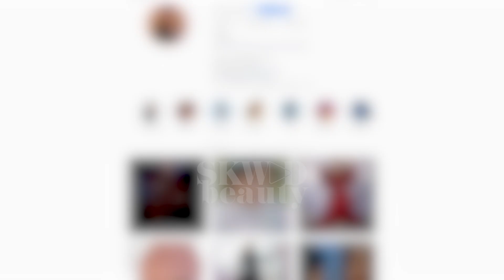INTIP GLOW UP AUREL dan Artis-Artis Ini! Bisa Jadi Inspirasi Kamu loh!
Wah, sedang santer sis pernikahannya Aurel! Anak dari Krisdayanti dan Anang Hermansyah ini menjadi buah bibir masyarakat karena penampilannya yang ekstrim banget setelah melewati masa pubertas.  Bukan hanya itu saja, masyarakat juga dibuat  pangling dengan kecantikan Aurel saat ini. Luar biasa ya sis, tentu saja perjuangan glow up Aurel juga luar biasa untuk mencapai titik ini. Buat kalian yang mau glow up seperti Aurel bisa banget loh! Makanya pantengin terus channel Skwad Beauty untuk semakin kinclong dan cantik di hadapan gebetan. Share yuk di kolom komentar artis yang paling kamu ikuti proses glow upnya!

🔹 Pengen tau cara mengatasi penyakit dengan bahan-bahan alami? atau ingin dapat tips seputar kesehatan dan mental health?

🔹 Simak informasi mengenai dunia teknologi bisa di lihat pada SKWAD TECH

🔹 Mau tau seputar dunia anak, pernikahan dan rumah tangga di channel SKWAD Parents